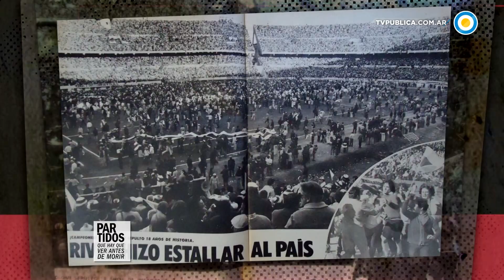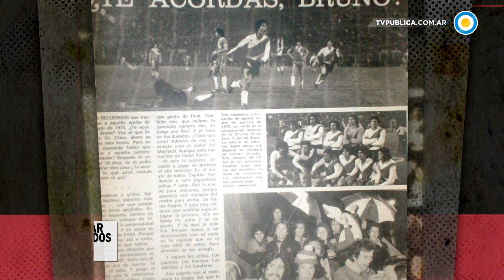101 Partidos que hay que ver antes de morir - Episodio 6 - La gira de la selección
Otro gran programa, otros grandes encuentros deportivos que quedaran marcados a fuego en la historia y que no podemos dejar de ver. Junto a Gonzalo Bonadeo recorremos los campos de juego europeos detrás de aquella gira del seleccionado argentino de fútbol en 1979, tras su victoria en el mundial ´78.
Revivimos la previa con entrevistas exclusivas a un Diego Armando Maradona a punto de entrar al servicio militar y tras una expulsión. Compartimos también las declaraciones de Daniel Passarella, Ubaldo Fillol y Américo Gallego. El partido que observamos fue el Holanda vs Argentina con los míticos penales.
Además, vemos las mejores jugadas del amistoso entre Argentina e Italia en el estadio olímpico de Roma que culminó en 2 a 2.
También seguimos los pasos de un River Plate que rompe el maleficio en 1975, tras 18 años sin obtener un título. Recorremos aquella huelga de los jugadores previo a la definición del campeonato, el partido frente a Argentinos Jr. y los raudos festejos.

Programa emitido el 09 de diciembre de 2016 por la Televisión Pública Argentina.